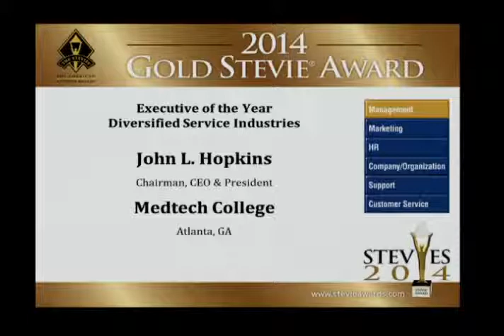John L.Hopkins of Medtech College wins a Gold Stevie Award in The 2014 American Business Awards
The first group of Stevie Award winners in The 2014 (12th Annual) American Business Awards, the U.S.A.'s premier business awards program, ere announced and presented on Friday, June 13 at the Fairmont Millennium Park Hotel in hicago, Illinois.  The second group of winners will be announced at a ceremony at the Palace Hotel in San Francisco on September 12.